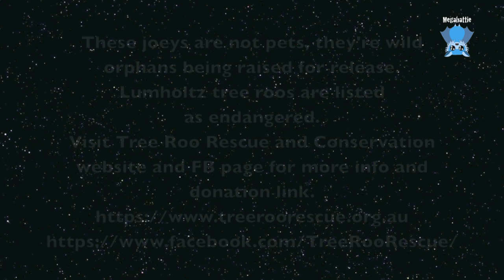Tree Roo Rescue: Misty and Ella love each other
Ella on the left and Misty on the right, are 18 month old tree roo joeys who have been in care for 12 months.  They still have another 12 months in care because in the wild they'd stay with their mums till around 2.5 to 3 years.
These joeys still sleep in the house at night in the room with their human mum.
These 2 little ones have been raised together and are great buddies.  Normally the joeys would be more solitary.

I love to watch the quiet little moments of interaction between these "siblings".

Thanks Dr Karen Coombes for the video footage.

If anyone has spare money, Tree Roo Rescue is mostly self funded with some donations and needs all the help it can get.
Or you could try  buying some  Roo Poo brownies.  I promise they're all gluten free brownies and don't actually have any tree roo poo in them, they just are shaped in roo poo shapes.  And they smell heaps better than the actual tree roo poo (and I would know, since Misty wiped her bum in my hair and on my jacket and I had to fly home with the aroma on me).

PS - if you donate, please mention Megabattie so Karen knows from where her donors are finding her.